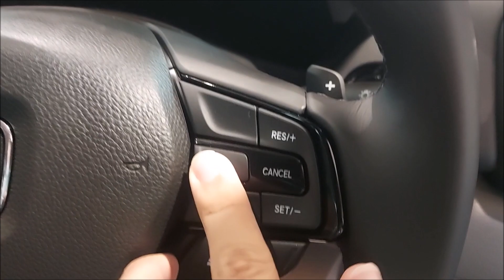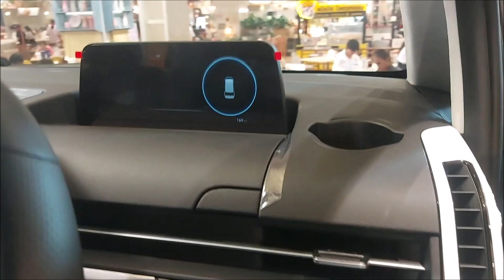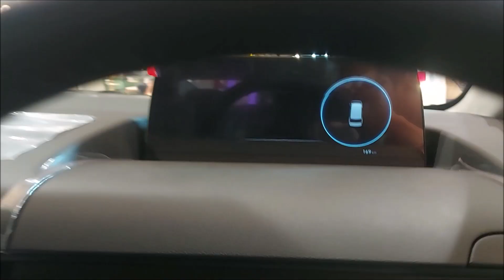The Mall Thapra Mini Motor Show January 2024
บรรยากาศการจัดแสดงยานยนต์ที่ The Mall ท่าพระ ในเดือนมกราคม 2567 มีการจัดแสดงรถยนต์ภายในศูนย์การค้า แบรนด์รถยนต์ที่ได้เอามาจัดแสดง เช่น MG, Ford, Isuzu, GWM (Haval), Hyundai, Honda และมอเตอร์ไซค์ Lambretta จัดงานวันที่ 18-24 มกราคม 2567 ที่ M Event Hall ชั้น B ที่ The Mall ท่าพระ

Timestamps:
0:00 - เริ่มวิดีโอ
0:45 - MG 4 Electric, MG EP
1:26 - Ford Everest, Ranger Wildtrak
3:12 - Isuzu MU-X, D-Max Cab4
5:30 - Honda City e:HEV, CR-V e:HEV
9:26 - Hyundai Staria, Stargazer X
12:07 - Haval Jolion, H6 HEV
15:10 - มอเตอร์ไซค์ Lambretta